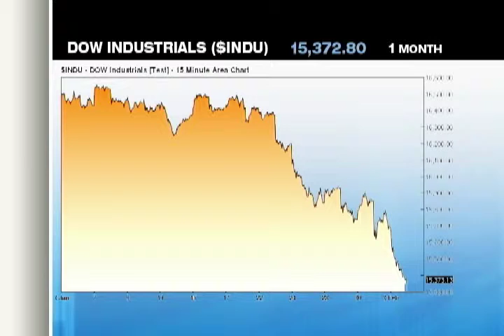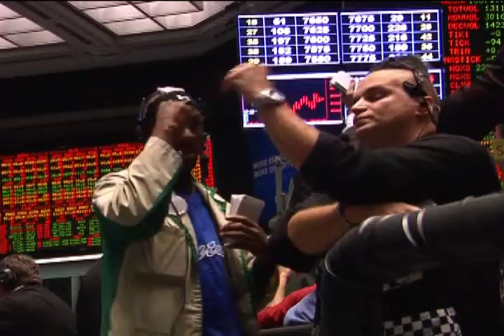Skittish Investors 2-4-14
Ed Gjertsen of Mack Investment Securities has tips for investors worried about the direction of this market.